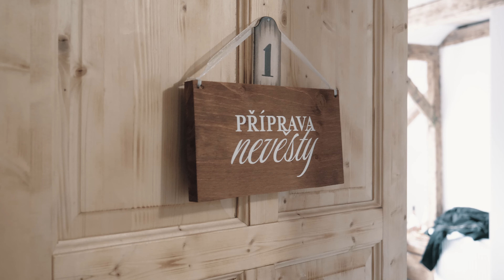Aneta & Jiří | Svatební video | 4K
David Rebhán - Svatební kameraman, fotograf